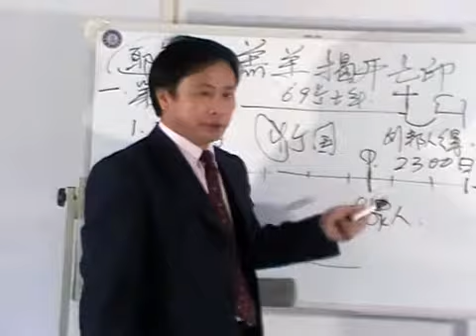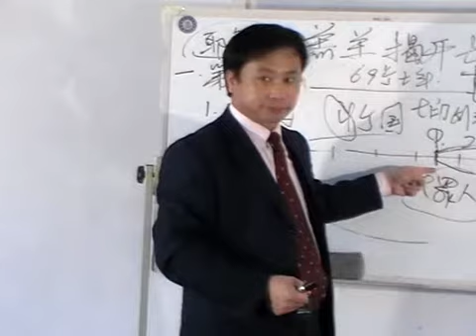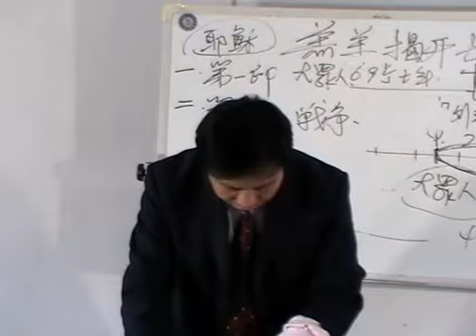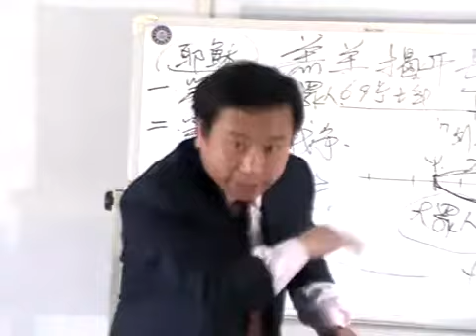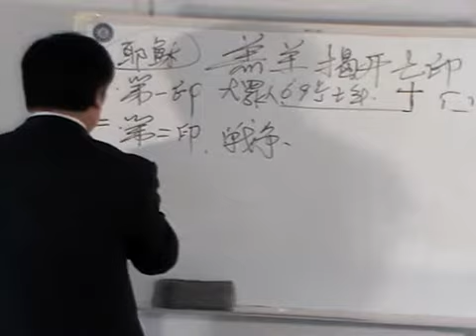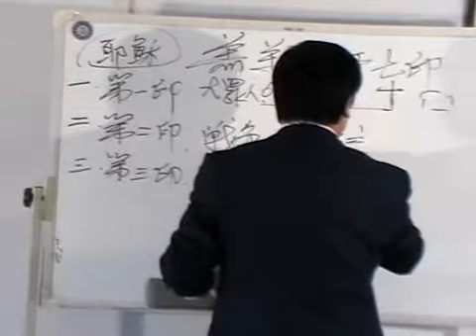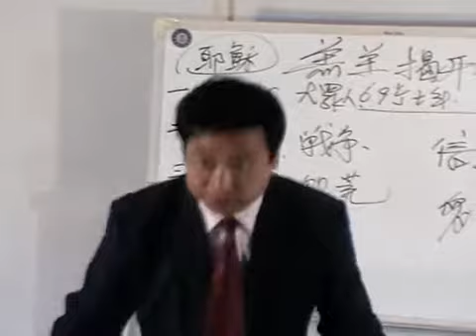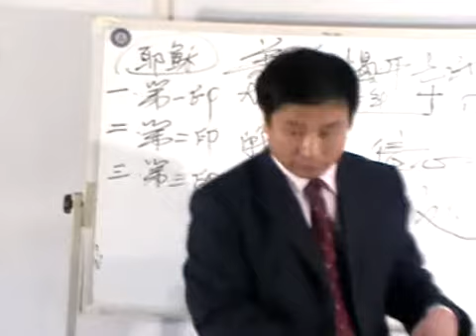《启示录》 第18讲 羔羊揭开七印启6：1 5 王月皓弟兄 2011年3月20日